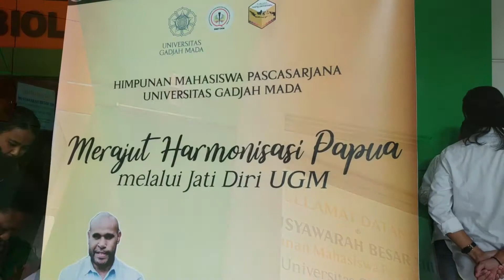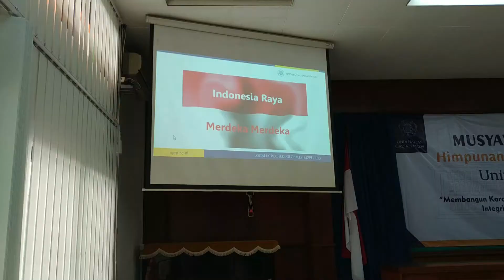DOKUMENTASI MUSYAWARAH BESAR HMP UGM 2019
Karya video yang dibuat oleh tim dokumentasi kepanitiaan MUBES HMP UGM 2019

Ucapan terimakasih sedalam-dalamnya disampaikan kepada seluruh pihak yang telah berjasa untuk kegiatan MUBES HMP UGM 2019

Salam Ruang Pemersatu

TIM PDD MUBES HMP UGM 2019:
Daniar Ajeng Dwianri
As'ad Syazili
Lani
Safira Zata
Sarah
Syavitri S Utami
Viceila Intan
Muh. Idham R.
Kurnia
Budi A.